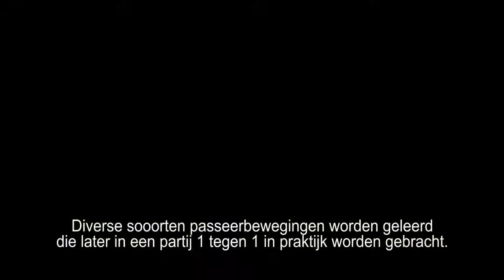Filmpje 5 - Passeerbewegingen (2)